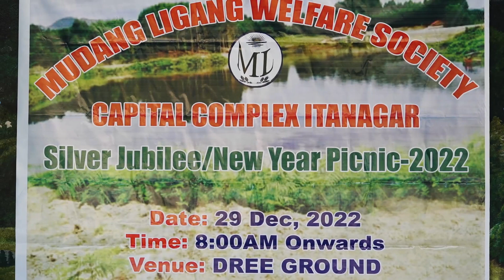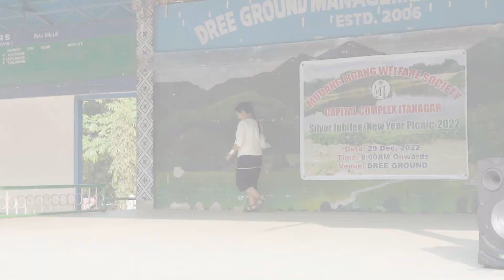MUDANG LIGANG WELFARE SOCIETY CAPITAL COMPLEX - Silver Jubilee Picnic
Mudang Ligang Welfare society, Capital complex, Silver Jubilee New Year picnic held on 29 December 2022 at Dree Ground, Naharlagun.

Videography: Mudang Nobin
Editor: Mudang Nobin